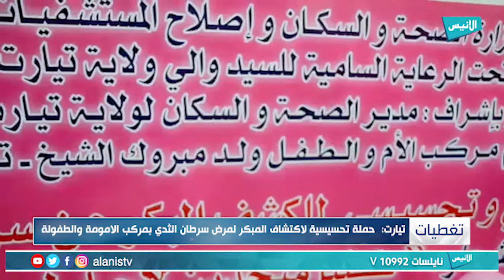تيارت: حملة تحسيسية لاكتشاف المبكر لمرض سرطان الثدي بمركب الأمومة والطفولة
برنامج : تغطيات

5000
فيسبوك :